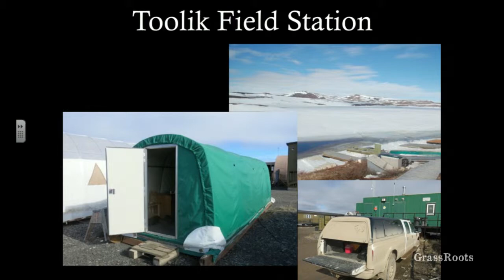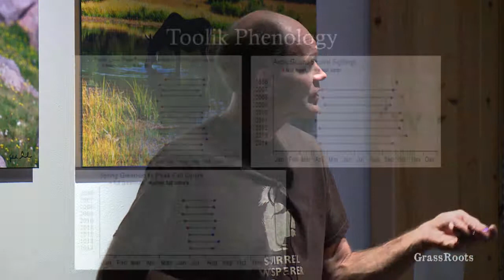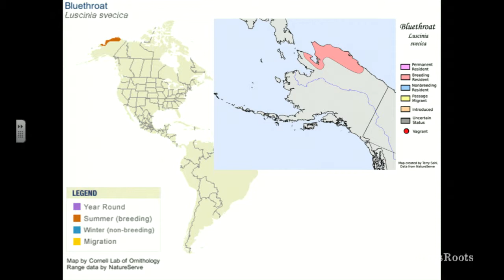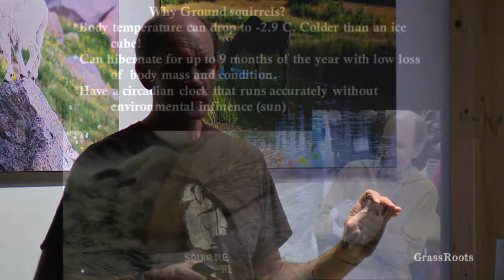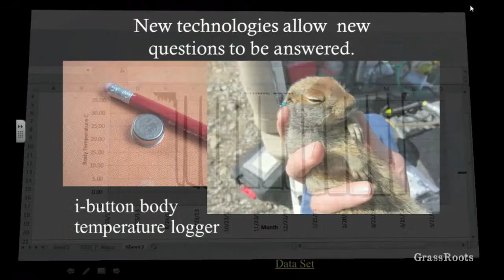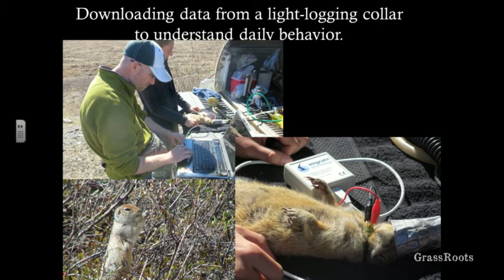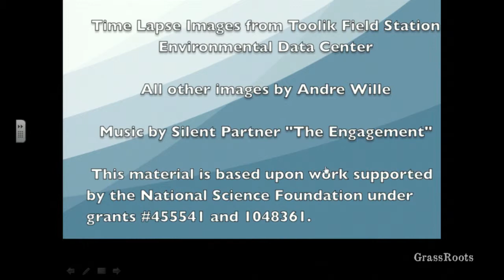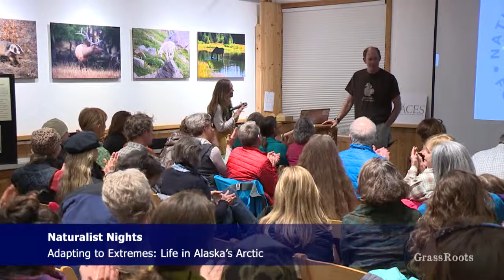Adapting to Extremes: Life in Alaska's Arctic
Naturalist Nights 2015 | Andre Wille

Join local science educator Andre Wille for a multimedia presentation on his summer research experience on the North Slope of Alaska’s Brooks Range. As a part of the National Science Foundation’s PolarTrec program, Wille partnered with a research team interested in the circadian rhythms of arctic ground squirrels. These animals have proven to be remarkable in many ways. Find out how researchers are using technology to unlock the secrets to their survival in this unforgiving environment. Along the way, visit the Arctic National Wildlife Refuge and its amazing wildlife. Compare the arctic tundra with our own backyard alpine tundra, and learn how education of the next generation will be key to protecting this climate threatened ecosystem.

Mr. Wille is a veteran science teacher at Aspen High School. Andre teaches all levels of biology, as well as chemistry and integrated science. Andre actively utilizes the "outdoor classroom" to make scientific learning relevant. His students are involved in independent research and citizen science projects near the high school. Andre also leads a variety of outdoor education trips including a week long wilderness backpacking course called "Colorado Peak Experience". Andre's research interests include aquatic ecology, adaptation to extreme environments, and ornithology. When not teaching, Andre enjoys time in the outdoors with his wife Julie and daughters Anna and Sara.